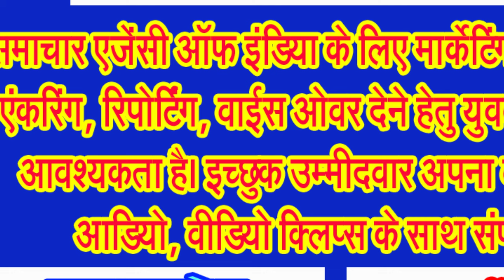सोशल मीडिया पर सिवनी पुलिस अधीक्षक की बनी फर्जी आईडी! सायबर पुलिस ने तत्परता दिखाते हुए की बंद